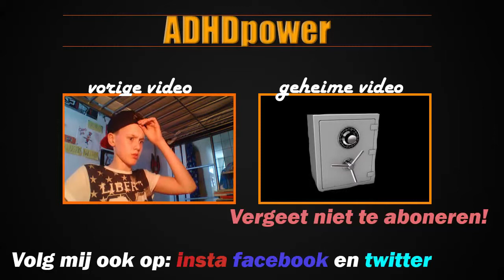!MAND! -ADHDpower VLOG #35